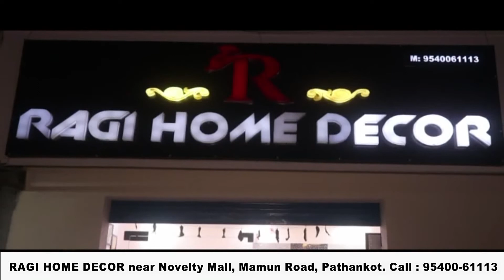अखवाना मोड़ पर बिजली विभाग की लापरवाही, कभी भी हो सकता बड़ा हादसा